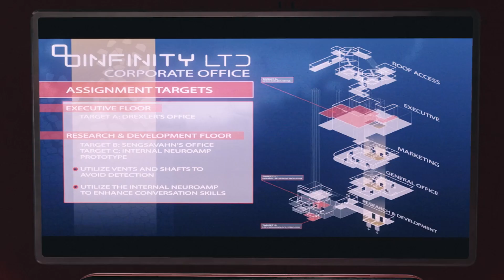Starfield Ep 39 Getting The Neuroamp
In this video I get the neuroamp installed